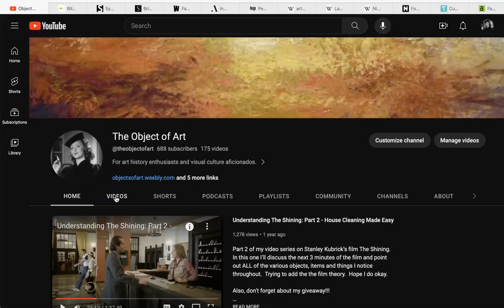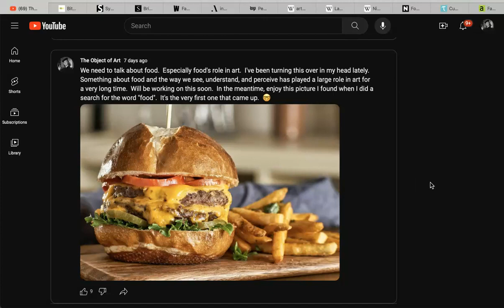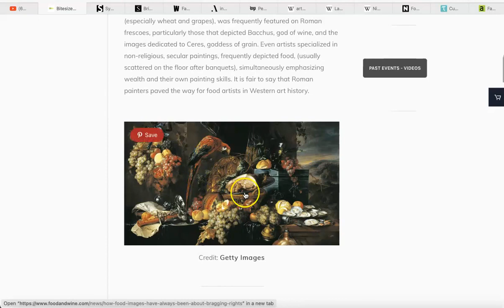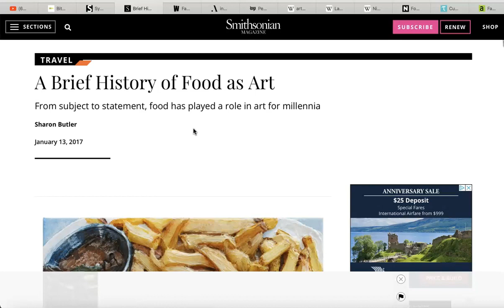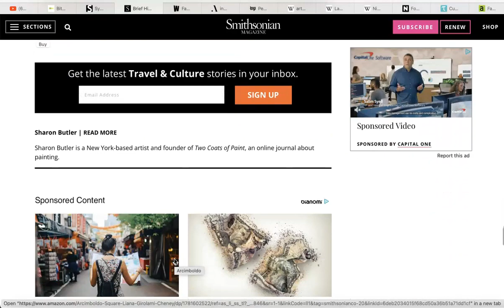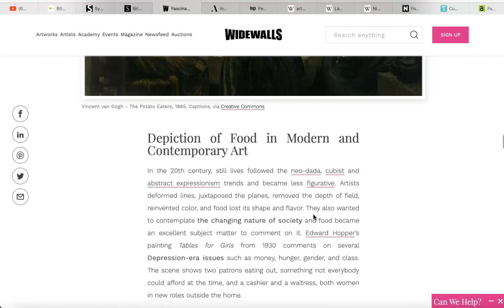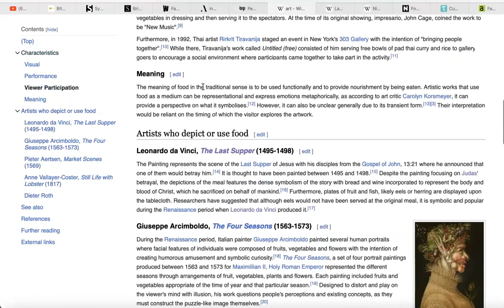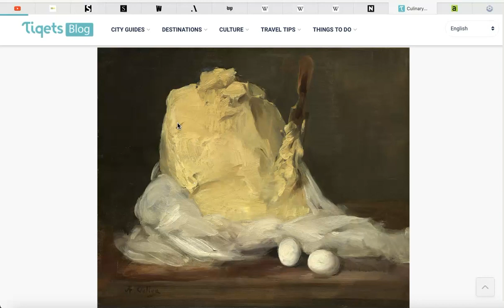Food in Art: Part 1 (RE-UPLOAD)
Re-uploading my food in art video from the other day that got cut off. 😫

Original Description Box Text:

Hi again!

I promised you a food in art video and I’ve gone and done it.  Really enjoyed making this and I think I’ll be doing a follow up.  Hope you enjoy it!

Video Links:

Why do great artists paint food? Two critics hash it out